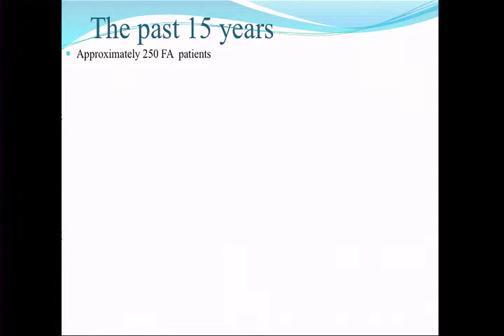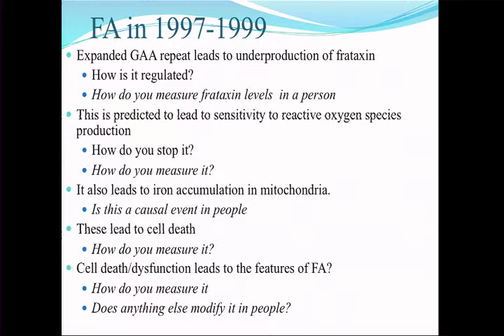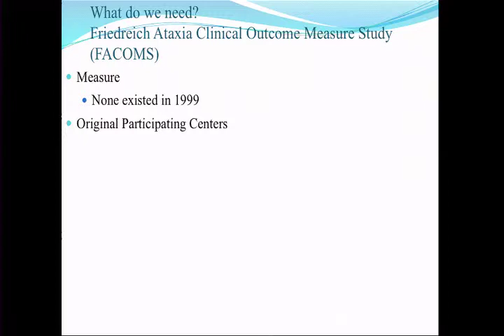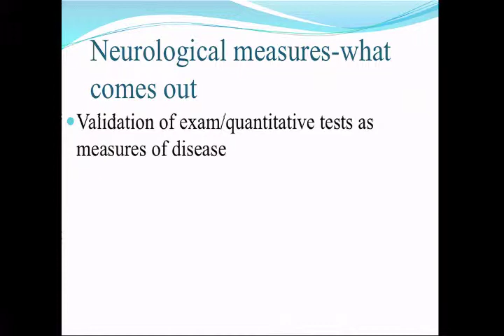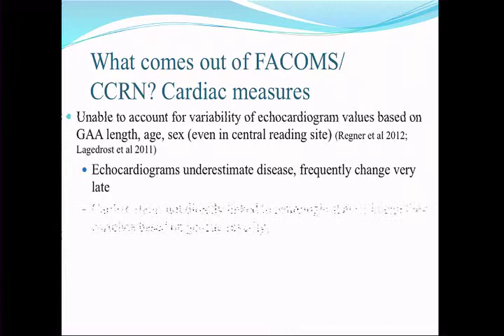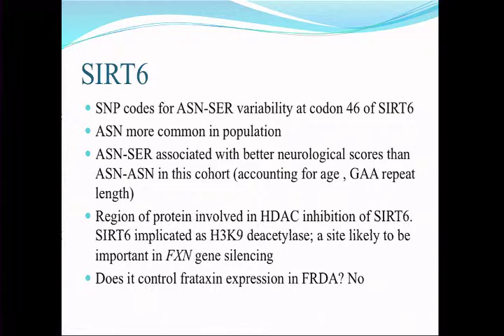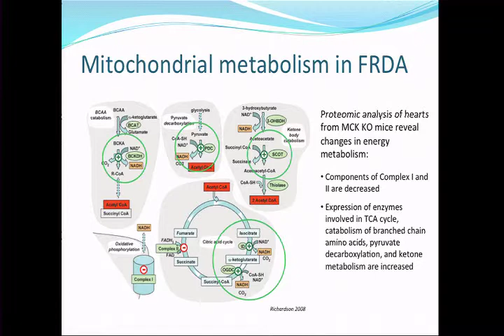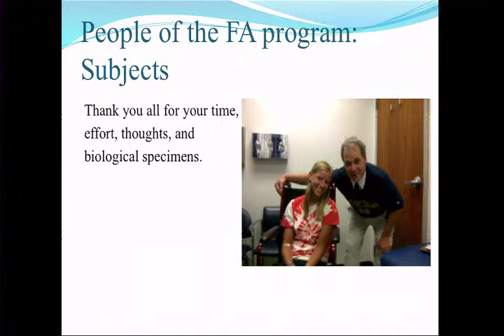Clinical Research Advances in Friedreich's Ataxia (9 of 13)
David R. Lynch, MD, PhD, Coordinator, Collaborative Research Network in FA, discusses the findings from all the research studies that have been done during the last 15 years.